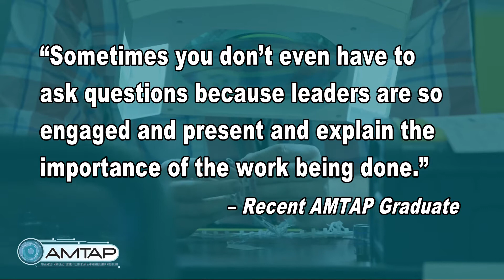Advanced Manufacturing Technician Apprenticeship (AMTAP) Lockheed Martin / ADOL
The Advanced Manufacturing Technician Apprenticeship Program (AMTAP) is a program that trains candidates on the skills to build electronics and prepares them for an exciting career in space operations.

Program graduates earn a nationally recognized credential and have an opportunity for full time employment at Lockheed Martin.